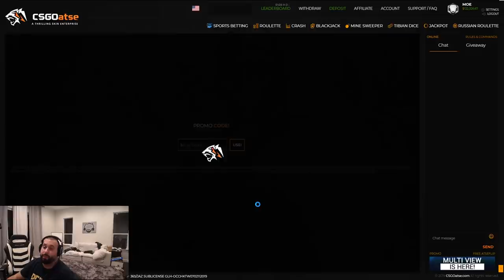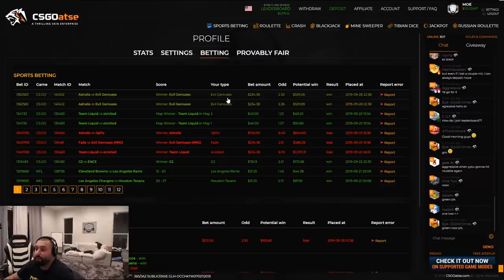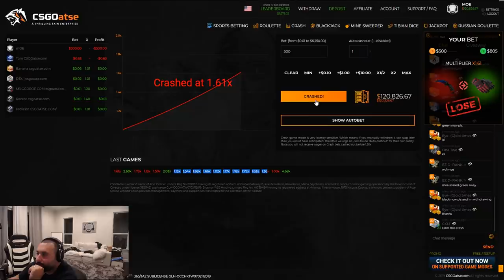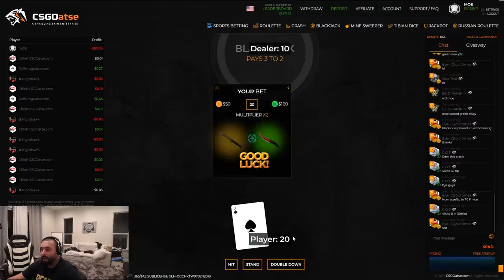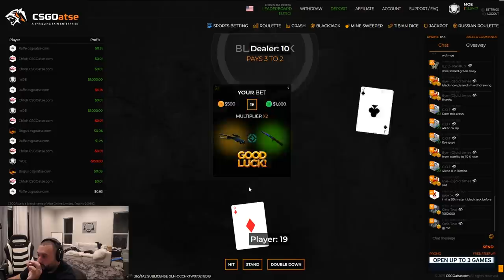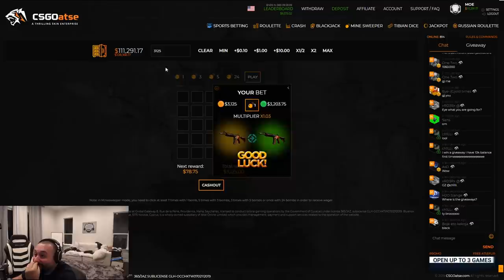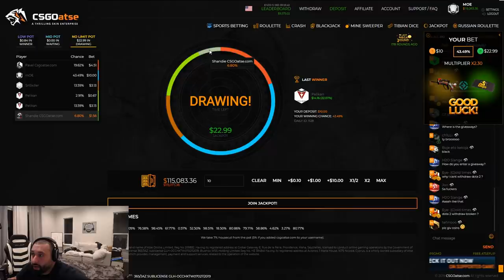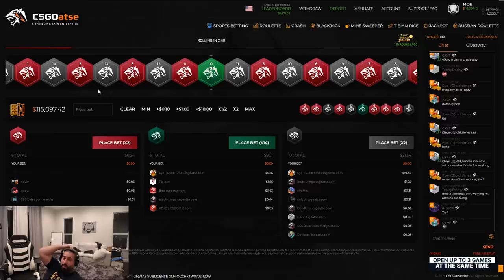MOE PLAYS ALL OF THE GAMES!!